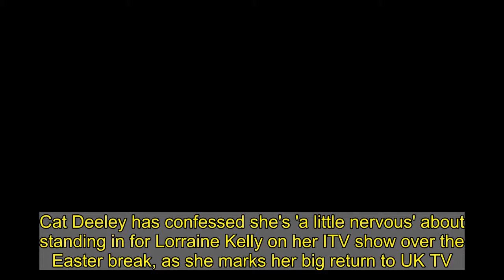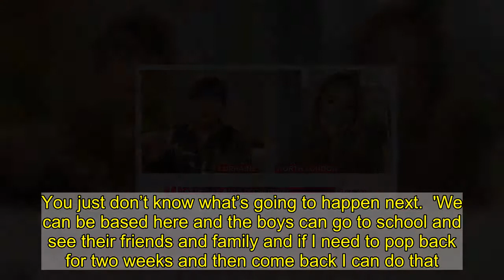Cat Deeley admits she's 'terrified' ahead of standing in for Lorraine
Cat Deeley has confessed she's 'a little nervous' about standing in for Lorraine Kelly on her ITV show over the Easter break, as she marks her big return to UK TV.The presenter, 43, who was based in the US for 14 years before recently returning to England, made an appearance on Lorraine on Thursday, ahead of hosting the show. She said: 'I hope I’m half as good as you Lorraine. I’m a little bit terrified I haven’t even been properly dressed from the waist done since God knows when!'  After welcoming Cat onto the show, veteran broadcaster Lorraine told her: 'I’m so glad you can do this! I think, obviously, you’ll be brilliant.'And once Cat admitted to being 'terrified', Lorraine assured her: 'You’ll have some fantastic fun. We’ve got some fantastic guests lined up.'  Later in the show, Lorraine revealed that all Cat has requested for her guest-hosting gig is bananas and coffee, with Cat confirming: 'Those are my morning staples – really good, strong coffee and a ‘nana!'Cat will fill in for the veteran broadcaster for five shows next week, and gushed she was looking forward to reuniting with some 'old friends' on the chat show.   Embrace florals for spring like Lorraine in a shirt dress from River Island   £46   River Island printed midi shirt dress   Available at Asos!  Invest in a good one and you'll be wearing yours with trainers for picnics in the park or for the office, then you could switch to heels for bigger occasions.   This one looks very Gucci-esque with those striking florals and geometric logo print panels. In fact, it's from none other than River Island and will set you back just £46.   It's bound to sell out soon so act fast!   Or get shirty in one of the options from our edit below. This Boden dress is top of our list...  * PRICES MAY NOT BE AS ADVERTISED   ...NOW GET ONE LIKE IT  Previous   Next  £95  Boden shirt dress (now reduced to £66.50)   Buy now   £125  French Connection floral midi shirt dress at John Lewis & Partners (now reduced to £50)   Buy now   £110  Forever U floral and animal shirt dress at Asos (now reduced to £23.35)   Buy now   £89  Warehouse drop waist pleated shirt dress (now reduced to £71.20)   Buy now  She said in a statement: 'Lorraine has kindly entrusted me with her show while she has a break over Easter.'I’m so happy to be back at ITV for the coming week and looking forward to meeting some people I’ve wanted to interview for sometime and also welcoming some old friends on air.'It comes after Cat returned to British screens earlier this year by reuniting with her SMTV co-hosts Ant McPartlin and Declan Donnelly for a hilarious revival of their iconic sketch Chums.And during her appearance on ITV's Lorraine on Thursday, Cat spoke about reuniting with the presenting duo, as she also disclosed her stipulations. She recalled: 'I always said to them, don’t try and trick me with